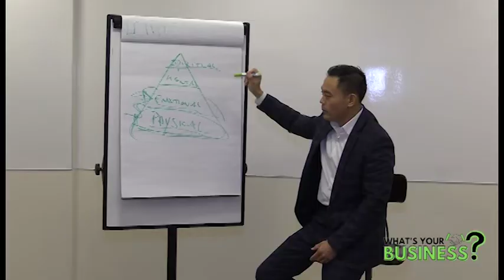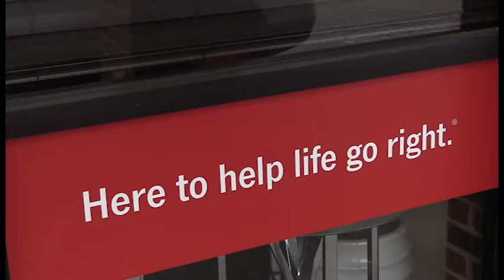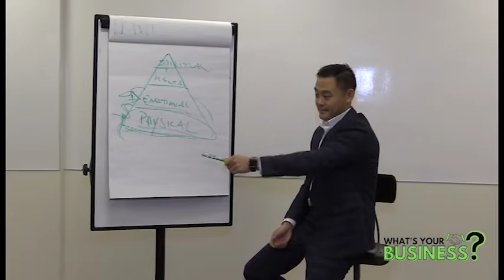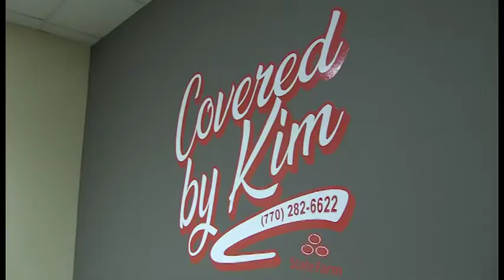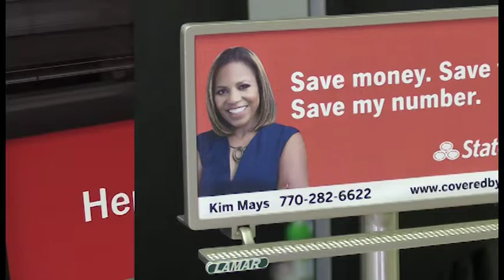James Chao (Financial Advisor) - What's Your Business Season 1 Episode 6